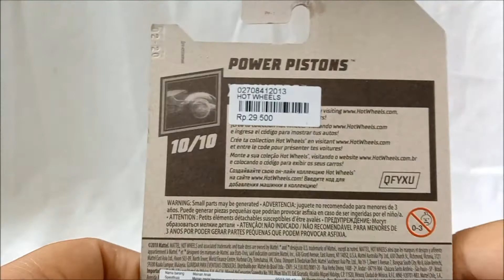UNBOXING HOTWHEELS POWER PISTONS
Like Facebook Page :
Anes Tokusatsu